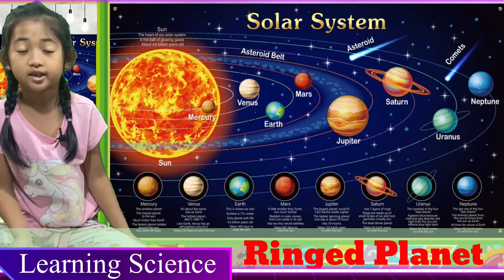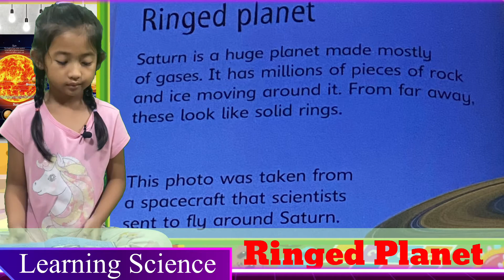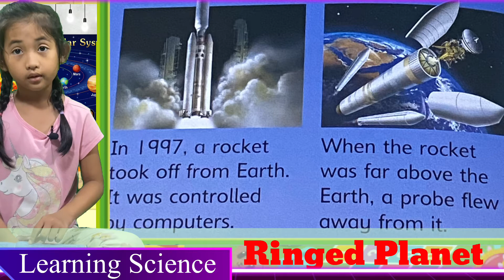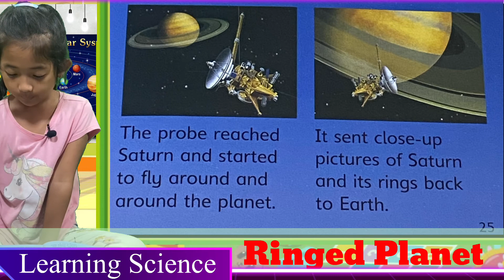English Reading| Unit 12: Ringed Planet| Saturn | Science for Kids| Learning Science| Learn English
Now Resa is starting to read a series of Science books. The first book is Solar System. It has 14 lessons. Today, Resa is reading Unit 12 (Ringed Planet| Saturn). Please enjoy reading and learning with Resa.

ជួយគាំទ្រនិងឧបត្ថមណាណានិងរីហ្សា
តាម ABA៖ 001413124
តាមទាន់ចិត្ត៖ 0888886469